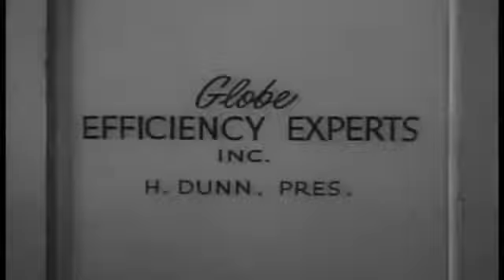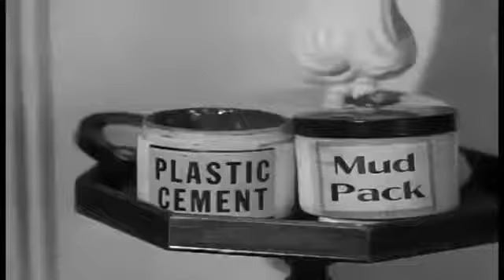The Abbott and Costello Show Season 2 Episode 1-5